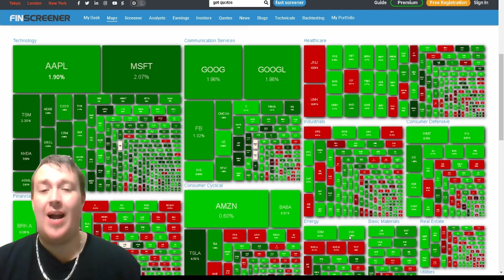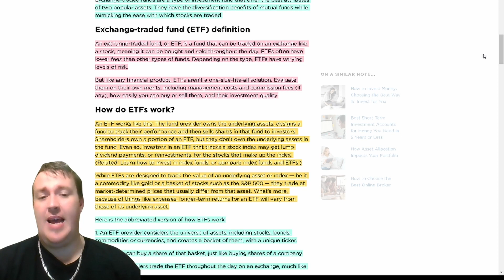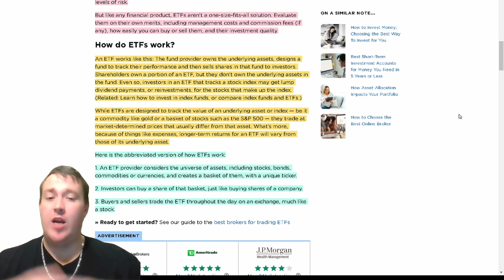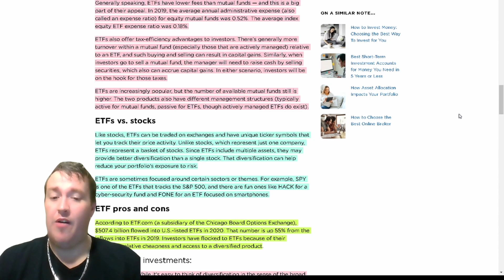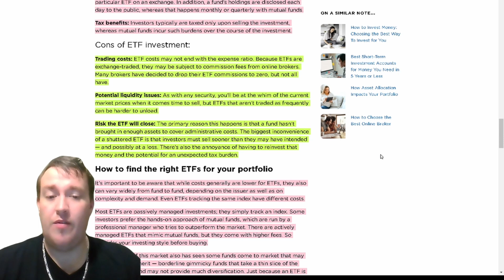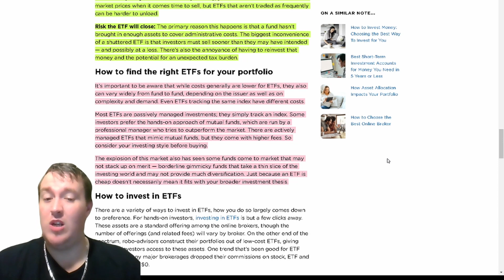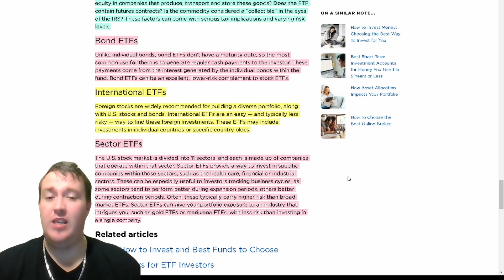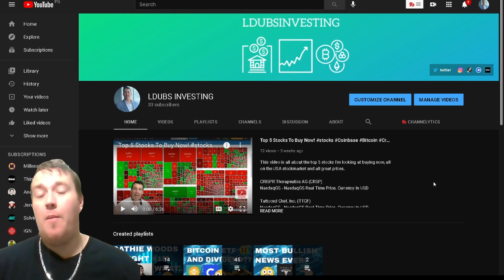What is an ETF stock explained stocks​ Coinbase​ Bitcoin​ Tesla​ Cryptocurrency​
Exchange-traded fund (ETF) definition
An exchange-traded fund, or ETF, is a fund that can be traded on an exchange like a stock, meaning it can be bought and sold throughout the day. ETFs often have lower fees than other types of funds. Depending on the type, ETFs have varying levels of risk.

But like any financial product, ETFs aren’t a one-size-fits-all solution. Evaluate them on their own merits, including management costs and commission fees (if any), how easily you can buy or sell them, and their investment quality.

How do ETFs work?
An ETF works like this: The fund provider owns the underlying assets, designs a fund to track their performance and then sells shares in that fund to investors. Shareholders own a portion of an ETF, but they don’t own the underlying assets in the fund. Even so, investors in an ETF that tracks a stock index may get lump dividend payments, or reinvestments, for the stocks that make up the index. (Related: Learn how to invest in index funds, or compare index funds and ETFs.)

While ETFs are designed to track the value of an underlying asset or index — be it a commodity like gold or a basket of stocks such as the S&P 500 — they trade at market-determined prices that usually differ from that asset. What’s more, because of things like expenses, longer-term returns for an ETF will vary from those of its underlying asset.

SOCIAL:
facebookpage:@TheRealLdubsInvesting

$$$$ inevitable bitcoin hit $1 Million? Are you buying COIN (Coinbase stock)? or TSLA?

💲1 Free Stock on Stake (Australia, UK & NZ)

blockfi free bitcoin on deosit earn on your cryptocurrency high yeild